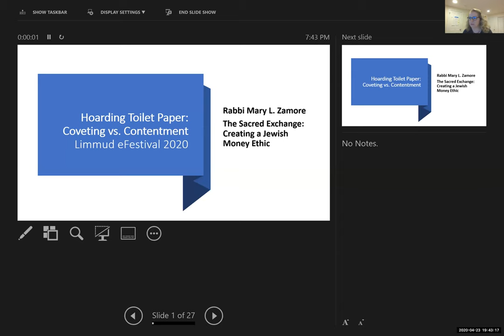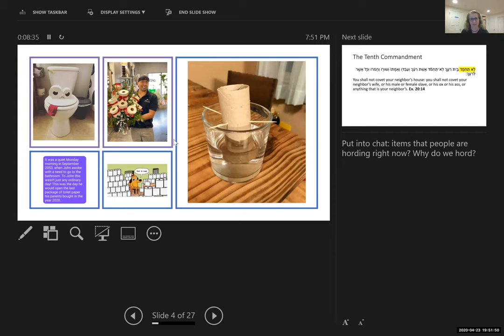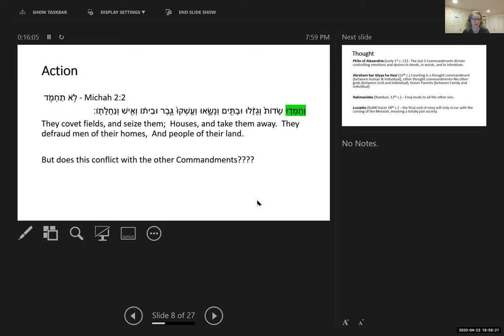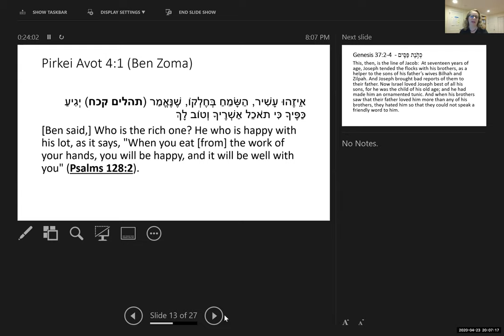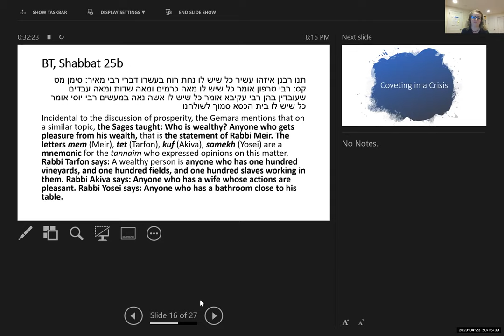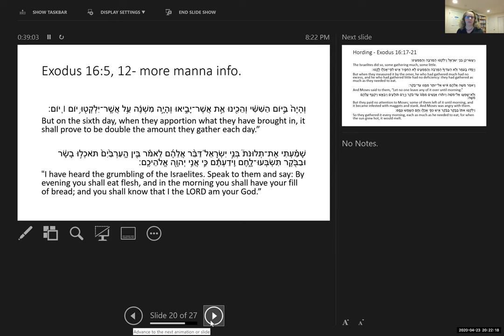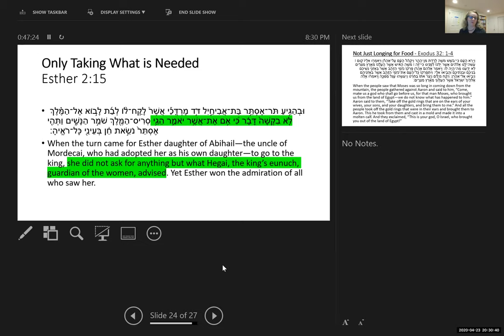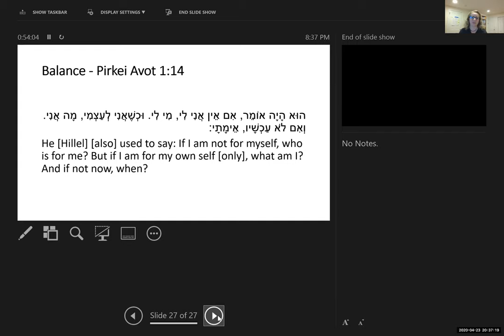Hoarding Toilet Paper: Coveting vs. Contentment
Rabbi Mary L. Zamore presents material from her newest anthology The Sacred Exchange: Creating a Jewish Money Ethic. In times of calm and stability it is hard enough to discern the difference between needs and wants, but in a time of crisis perhaps it is harder. Together we will explore the sacred texts and Jewish values regarding coveting and contentment to help us navigate the material challenges of the Covid-19 pandemic and understand our impulse to hoard toilet paper.